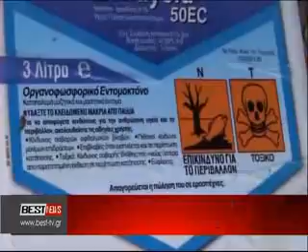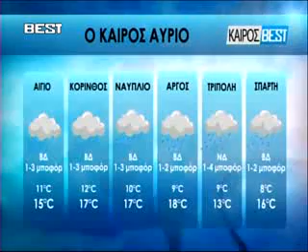BRADINO 22 03 2016